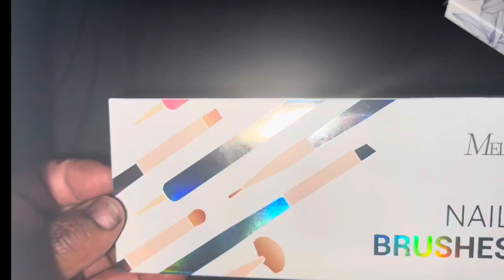Melody Fleurwee Polish Kit|Black Jelly Nails + Unboxing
💙MelodySusie Fluerwee Gift Box💙
This limited Gift Box includes:
Fleurwee Gel Nail Polish*4
Nail Brush Set*1
Special Designed Vase*1
Dried Flowers*1
DIY Nail Sticker*2